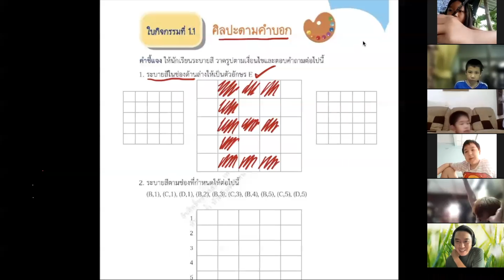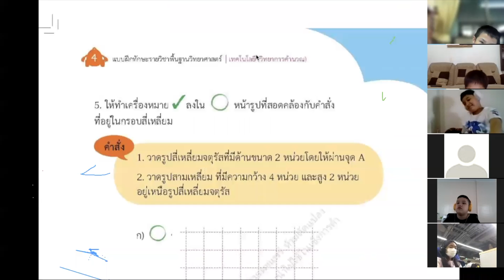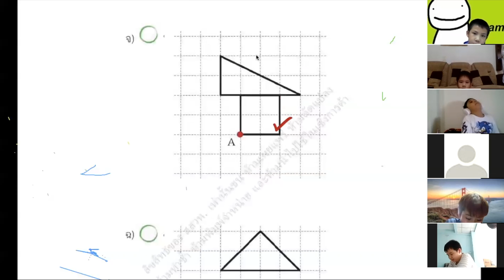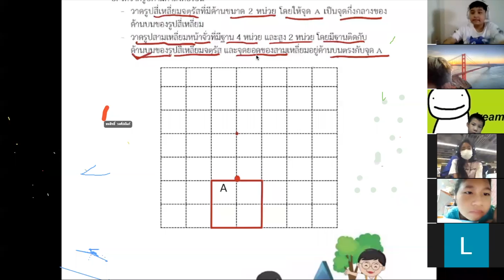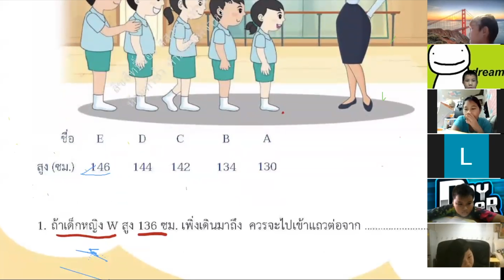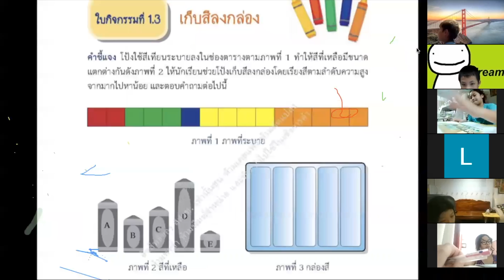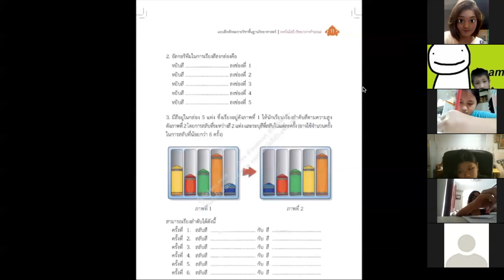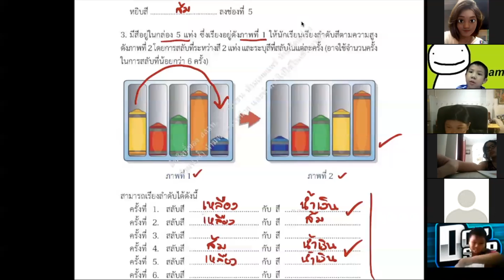วิชาคอมพิวเตอร์ ป.5 โดยใช้ Zoom online สอนโดย ครูณัฐวุฒิ สวัสดิ์พาณิชย์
วิชาคอมพิวเตอร์ ป.5
โดยใช้ Zoom online
สอนโดย ครูณัฐวุฒิ สวัสดิ์พาณิชย์